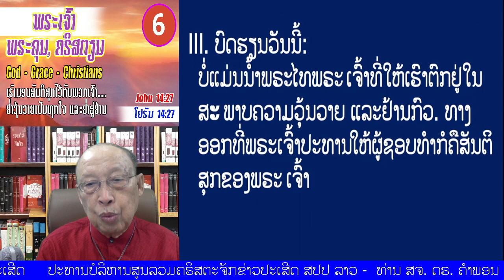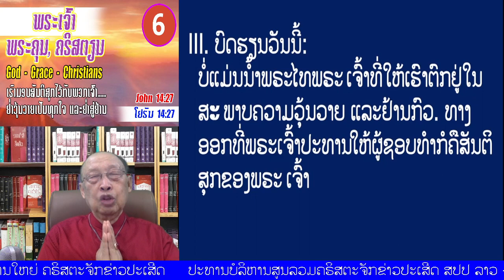06 " ພຣະເຈົ້າ, ພຣະຄຸນ, ຄຣິສຕຽນ" (ໂຢຮັນ 14:27)